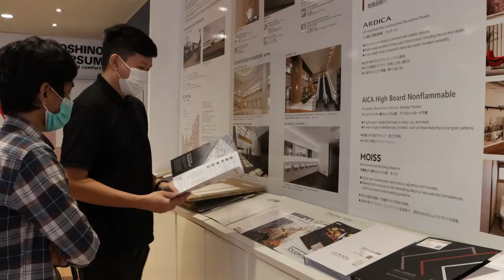Cobain Kesini! Dijamin Pengen Langsung Renov Rumah! Sumitomo Forestry Showroom - Aica X Eidai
Hi Sobat Aica!
Bosen ga sih sama design dapur yang gitu-gitu aja?
Nah, kali ini Aica Indonesia bersama salah satu partner di dunia Interior Design yaitu Eidai, bakal ngajak kamu buat liat-liat koleksi karya mereka di Sumitomo Forestry Interior Design Showroom.
Buat kamu yang lagi cari-cari inspirasi kitchen set atau bahkan mungkin mau minta bikinin, bisa datang kesini dan hubungi tim dari Eidai ya!

PT. Eidai Industries Indonesia

Sumitomo Forestry Interior Design
Jl. Panglima Polim Raya No.7A, Rt.02/01, Melawai, Kebayoran Baru, Jakarta Selatan.